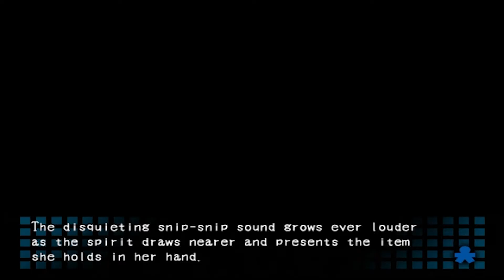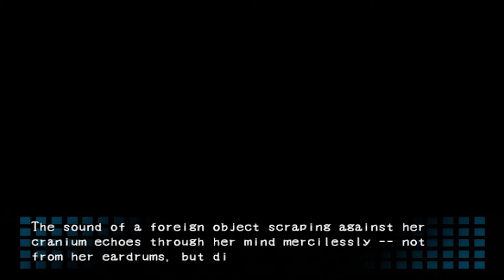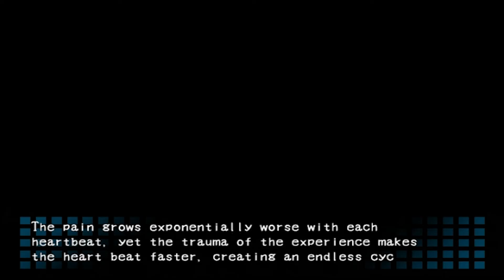Porcelain Plays: Corpse Party Part 24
Well, time to get Yuka (almost) killed, and get separated! Yay! Also, Morishige is a creepy fuck, so that's fun. BTW, my voice was killing me at this point in the recording (since I've been recording these chapter by chapter).

Music Released by GalaxyMusic
Song Title: Mendum feat. Brenton Mattheus - Rain